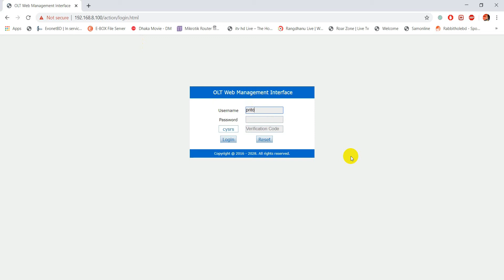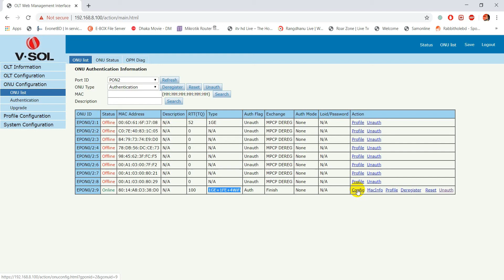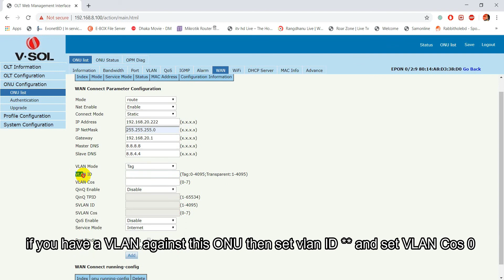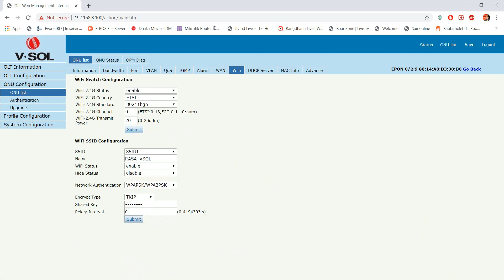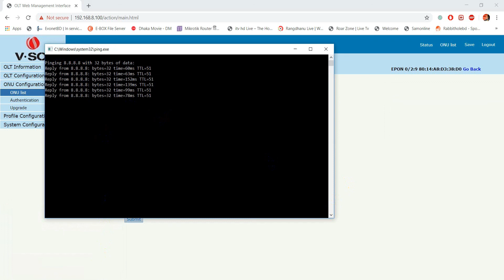VSOL WIFI ROUTER ONU WAN CONFIGURATION FROM OLT WEB (T-009)